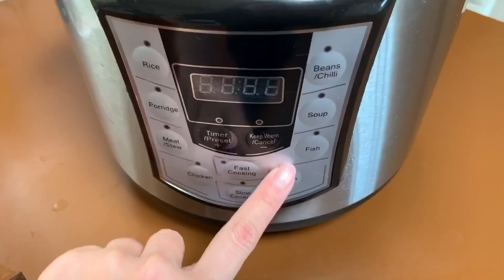A day in the life of Tora the cat 托拉的一天 // Hina Banana 🍌 Vlog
Hello everyone! I’m Tora 😼 this is my daily life
And mommy made me a good fresh food🥰

哈囉大家好！我是托拉😼這是我第一隻Vlog影片，今天媽媽幫我做了新鮮的食物給我吃🥰

みなさん！こんにちは トラです🐯こちらは私の初登場のVLOGです。今日はママがおいしいご飯作ってくれました🥰

如果你喜歡這支影片的話，不要忘記給我個讚!